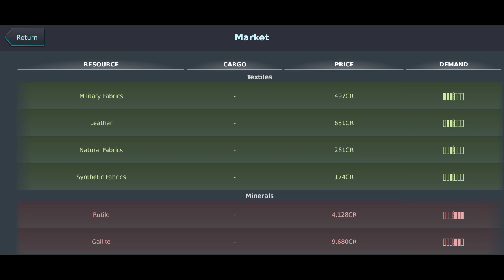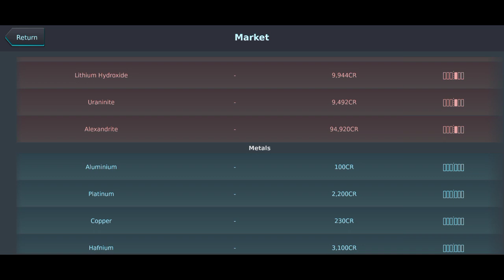Galaxy Genome - What Is This Mision Bug??